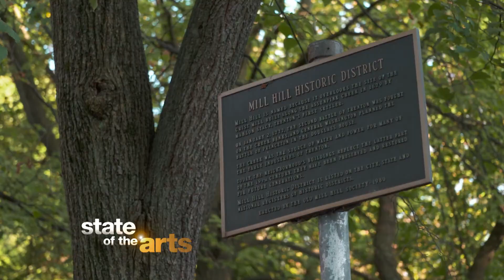State of the Arts: "Paradise" at Passage Theatre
PCK Media's State of the Arts spotlights Passage's production of "Paradise," running through October 22!